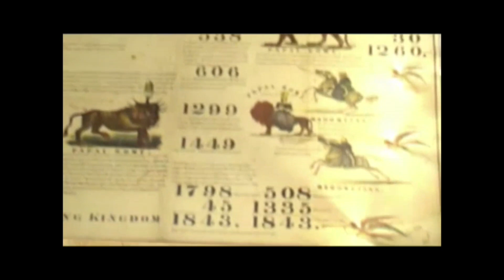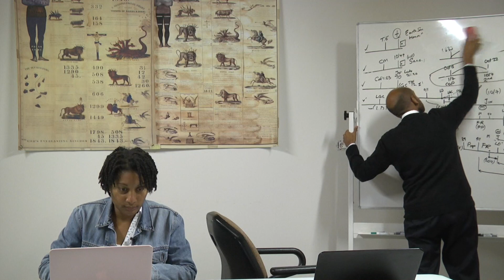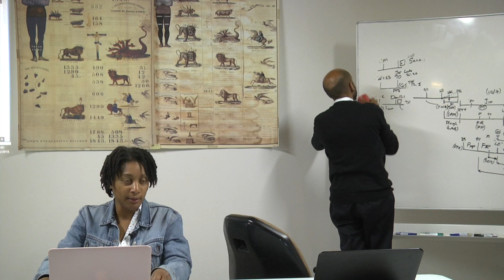EDP Juillet Septembre 2018 - PB. Ceux qui abandonnèrent la foi - Matin 30/08/18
EDP Juillet-septembre 2018 avec Parminder Biant (Daniel and revelation seminars).